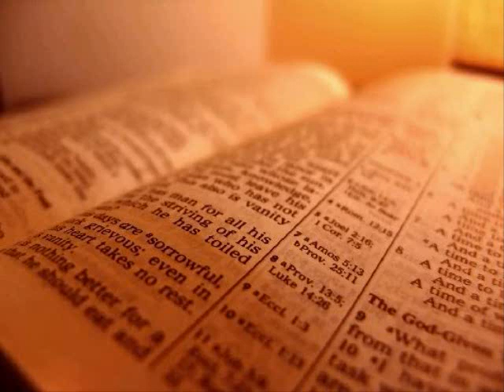The Holy Bible - Numbers Chapter 21 (KJV)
1 And when king Arad the Canaanite, which dwelt in the south, heard tell that Israel came by the way of the spies; then he fought against Israel, and took some of them prisoners.

2 And Israel vowed a vow unto the Lord, and said, If thou wilt indeed deliver this people into my hand, then I will utterly destroy their cities.

3 And the Lord hearkened to the voice of Israel, and delivered up the Canaanites; and they utterly destroyed them and their cities: and he called the name of the place Hormah.

4 And they journeyed from mount Hor by the way of the Red sea, to compass the land of Edom: and the soul of the people was much discouraged because of the way.

5 And the people spake against God, and against Moses, Wherefore have ye brought us up out of Egypt to die in the wilderness? for there is no bread, neither is there any water; and our soul loatheth this light bread.

6 And the Lord sent fiery serpents among the people, and they bit the people; and much people of Israel died.

7 Therefore the people came to Moses, and said, We have sinned, for we have spoken against the Lord, and against thee; pray unto the Lord, that he take away the serpents from us. And Moses prayed for the people.

8 And the Lord said unto Moses, Make thee a fiery serpent, and set it upon a pole: and it shall come to pass, that every one that is bitten, when he looketh upon it, shall live.

9 And Moses made a serpent of brass, and put it upon a pole, and it came to pass, that if a serpent had bitten any man, when he beheld the serpent of brass, he lived.

10 And the children of Israel set forward, and pitched in Oboth.

11 And they journeyed from Oboth, and pitched at Ijeabarim, in the wilderness which is before Moab, toward the sunrising.

12 From thence they removed, and pitched in the valley of Zared.

13 From thence they removed, and pitched on the other side of Arnon, which is in the wilderness that cometh out of the coasts of the Amorites: for Arnon is the border of Moab, between Moab and the Amorites.

14 Wherefore it is said in the book of the wars of the Lord, What he did in the Red sea, and in the brooks of Arnon,

15 And at the stream of the brooks that goeth down to the dwelling of Ar, and lieth upon the border of Moab.

16 And from thence they went to Beer: that is the well whereof the Lord spake unto Moses, Gather the people together, and I will give them water.

17 Then Israel sang this song, Spring up, O well; sing ye unto it:

18 The princes digged the well, the nobles of the people digged it, by the direction of the lawgiver, with their staves. And from the wilderness they went to Mattanah:

19 And from Mattanah to Nahaliel: and from Nahaliel to Bamoth:

20 And from Bamoth in the valley, that is in the country of Moab, to the top of Pisgah, which looketh toward Jeshimon.

21 And Israel sent messengers unto Sihon king of the Amorites, saying,

22 Let me pass through thy land: we will not turn into the fields, or into the vineyards; we will not drink of the waters of the well: but we will go along by the king's high way, until we be past thy borders.

23 And Sihon would not suffer Israel to pass through his border: but Sihon gathered all his people together, and went out against Israel into the wilderness: and he came to Jahaz, and fought against Israel.

24 And Israel smote him with the edge of the sword, and possessed his land from Arnon unto Jabbok, even unto the children of Ammon: for the border of the children of Ammon was strong.

25 And Israel took all these cities: and Israel dwelt in all the cities of the Amorites, in Heshbon, and in all the villages thereof.

26 For Heshbon was the city of Sihon the king of the Amorites, who had fought against the former king of Moab, and taken all his land out of his hand, even unto Arnon.

27 Wherefore they that speak in proverbs say, Come into Heshbon, let the city of Sihon be built and prepared:

28 For there is a fire gone out of Heshbon, a flame from the city of Sihon: it hath consumed ar of Moab, and the lords of the high places of Arnon.

29 Woe to thee, Moab! thou art undone, O people of Chemosh: he hath given his sons that escaped, and his daughters, into captivity unto Sihon king of the Amorites.